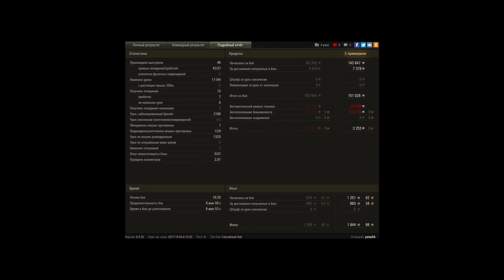Об.140 Топовое Поражение (11к+)